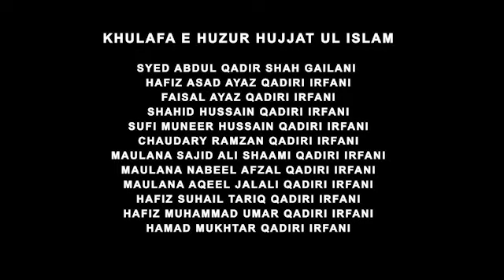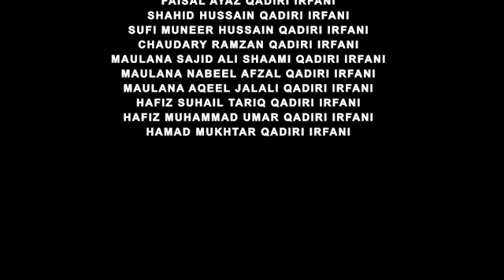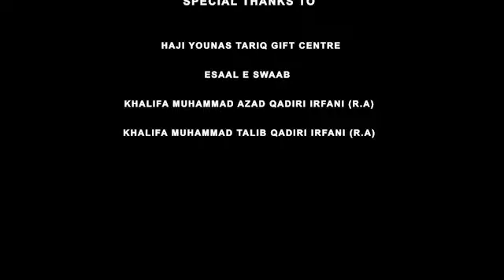Rehmat Ramadan Transmission part 11 موضوع: حضرت سلیمان علیہ السلام کی دعا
Chaar Yaar Studio Productions
JAZAQALLAH.
لاھورپولیسٹرینگسنٹرچوھنگمیںلجپالمرشدپاککیآمد پاکستان کے بہت سارے افسران نے شرکت کی جس میں گنج عرفان حضور حجتہ الاسلام کو ایک بہت ھی بڑا ایواڑد پیش کیا گیا ⭐

⭐حجۃ الاسلام علامہ پیر سید محمد عرفان مشہدی صاحب ناظم اعلی مرکزی جماعت اہلسنت پاکستان پولیس ٹرینگ سنٹر لاہور میں پولیس اہلکاروں سے خطاب کرتے ہوئے. 18/04/2019⭐

⭐ خصوصی خطاب : تکریم_انسانیت ۔
پیر طریقت رہبر شریعت الحاج حافظ القاری صاحبزادہ حافظ الحدیث حضور حجتہ الاسلام گنج عرفان مناظر اسلام پیر سید محمّد عرفان شاہ مشہدی موسوی کاظمی دامت برکاتہم العالیہ (خلیفیہ مجاز نقیب الاشراف بغداد شریف)

فیصل عرفانی بغداد شریف
محمّد ضرار عاصم عرفانی لاہور شریف